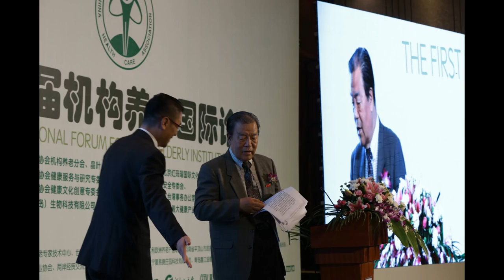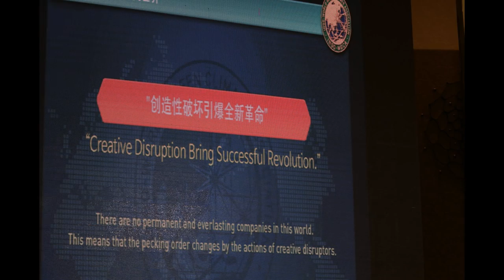국제기구 세계녹색기후기구/IO-WORLD GREEN CLIMATE ASSOCIATION